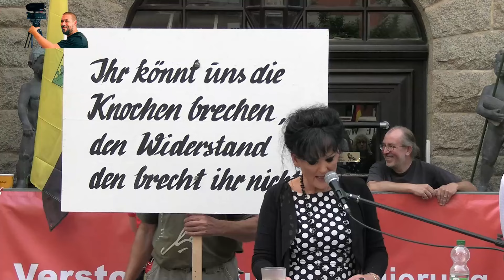Colette Rink Rede am 19.8.2024 in Aschersleben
Berichterstattung gemäß Grundgesetz Art.5 Deutschland
Colette Rink aus dem Stadtrat Feurige Rede bei der Montagsdemo in Aschersleben wo ca: 200 Personen vor Ort waren auf dem Markt in Aschersleben .